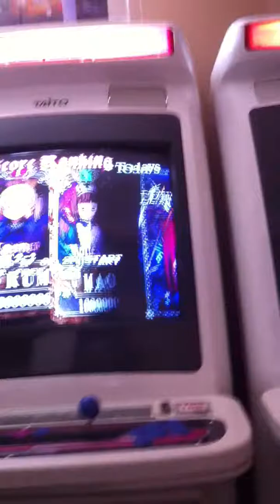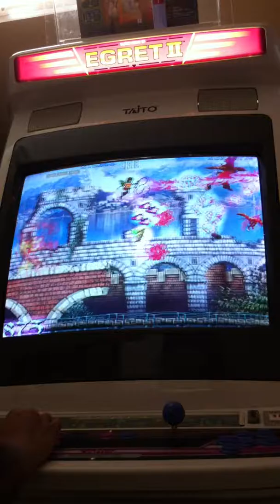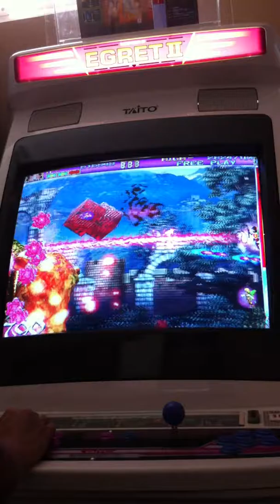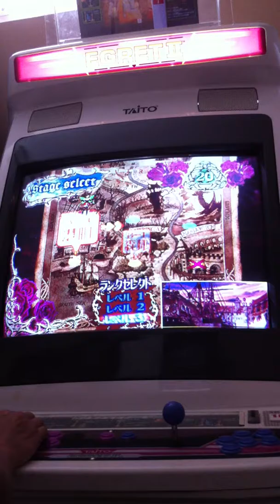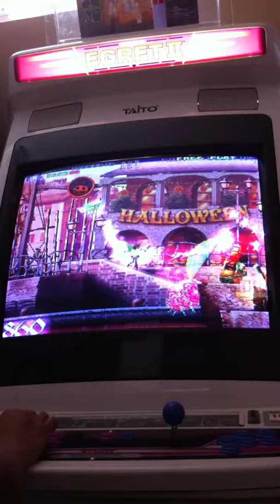Deathsmiles arcade pcb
A quick demonstration of deathsmiles pcb played.  Not mame.